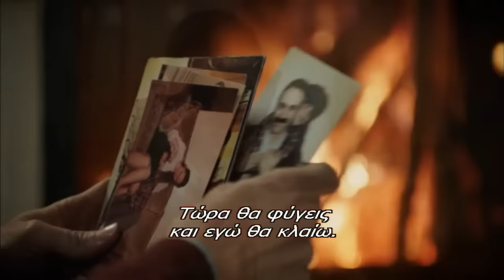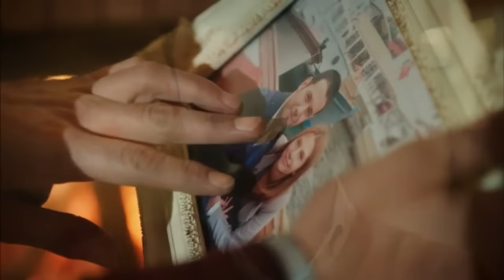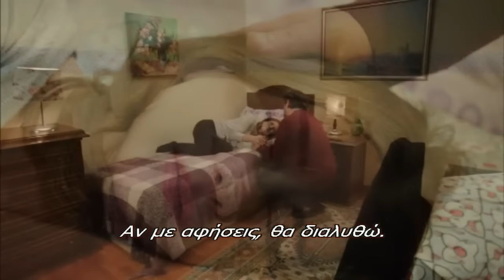BAHAR - O HAYAT BENIM 124 PROMO 2